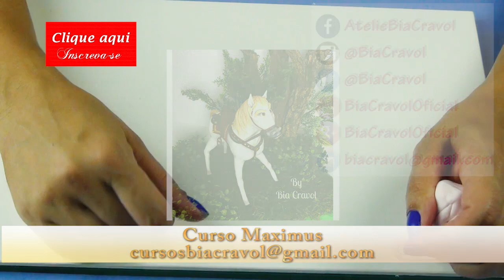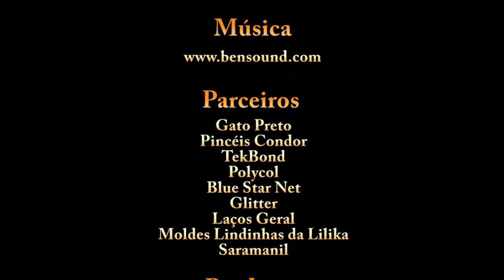Como abrir a massa de biscuit bem fina sem grudar - Dicas da Bia - Bia Cravol _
Neste vídeo ensino como abrir a massa de biscuit muitoooo fina igual um papel sem grudar nadinha essa dica é muito antiga porem ela é muitoooooooooo utíl, uso direto nas minhas peças, e me ajuda muito, espero que ajudem a todos vocês também ...

LINK direto para o post da Lista de materiais da peça:

Google+: BiaCravolOficial

Parceiros:

Pindéis Condor
Polycol
Gato Preto
TekBond
Blue Star Net
Moldes Lindinha da Lilika
Laços Geral
Glitter